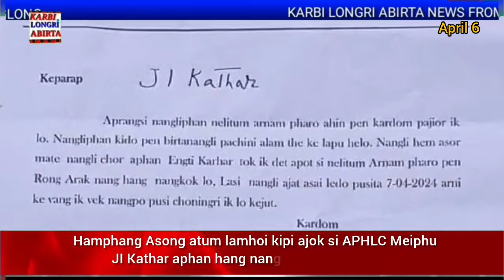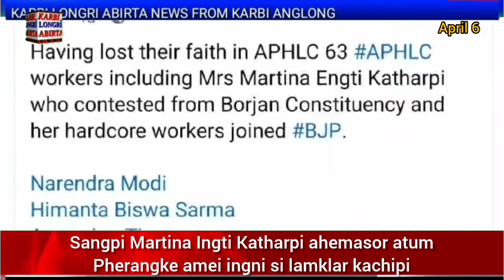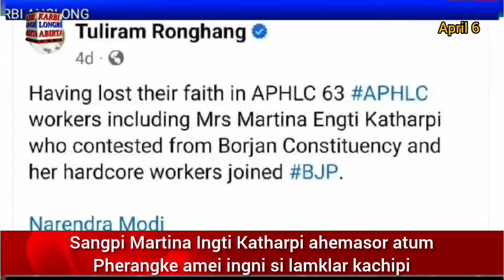Karbi Longri Abirta April 6